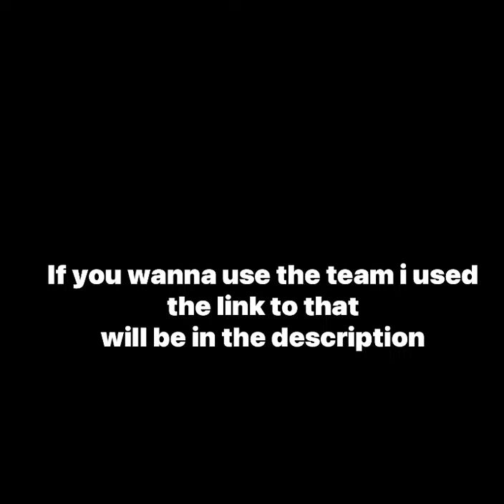[Pokemon Showdown] A normal day in national dex AG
The pokemon team i used (copy and paste it in Pokemon showdown): Rillaboom @ Choice Band
Jolly Nature
- Drain Punch
- U-turn
- Grassy Glide
- Earthquake

Dragonite @ Heavy-Duty Boots
Ability: Multiscale
EVs: 252 Atk / 4 SpD / 252 Spe
Adamant Nature
- Dragon Dance
- Outrage
- Roost
- Dual Wingbeat

Ferrothorn @ Rocky Helmet
EVs: 248 HP / 8 Atk / 252 Def
Relaxed Nature
IVs: 0 Spe
- Stealth Rock
- Leech Seed
- Spikes
- Gyro Ball

Gliscor @ Toxic Orb
Ability: Poison Heal
Jolly Nature
- Earthquake
- Swords Dance
- Protect
- Knock Off

Scizor-Mega @ Scizorite
Ability: Technician
EVs: 248 HP / 252 Atk / 8 SpD
Adamant Nature
- Bullet Punch
- Aerial Ace
- Pursuit
- U-turn

Greninja @ Leftovers
Ability: Protean
EVs: 252 SpA / 4 SpD / 252 Spe
Timid Nature
- Extrasensory
- Dark Pulse
- Scald
- U-turn